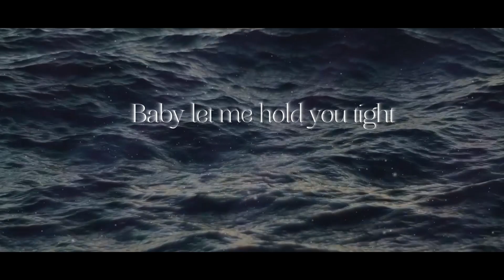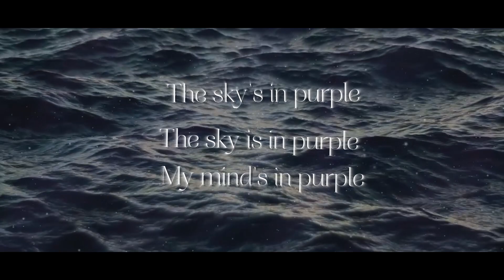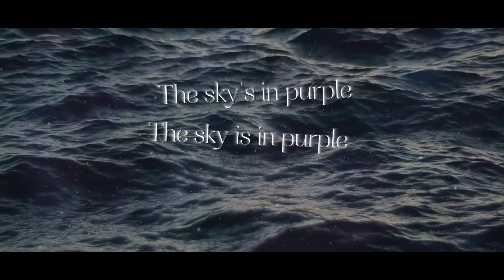M NAIVE - Purple ft ocean. (official audio with lyrics)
Written by: M NAIVE
Mix/master: M NAIVE
Prod by: ocean. (duong pham)
Lyrics video: Dinh Tan

© Bản quyền thuộc về M NAIVE
© Copyright by M NAIVE ☞ Do not Reup